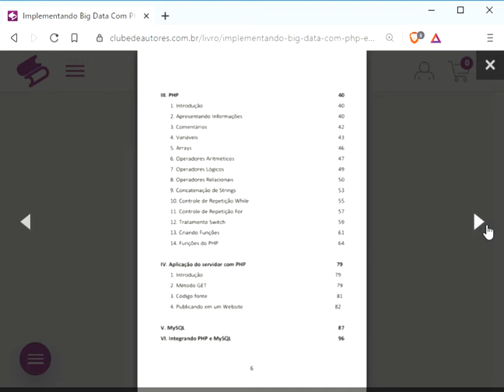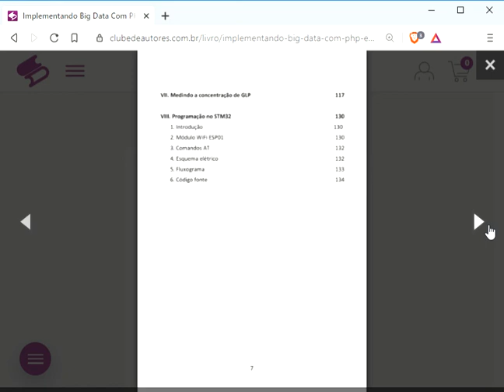Big Data Com PHP e mySQL para monitorar GLP Com STM32 programado em Arduino, por Vitor Amadeu Souza